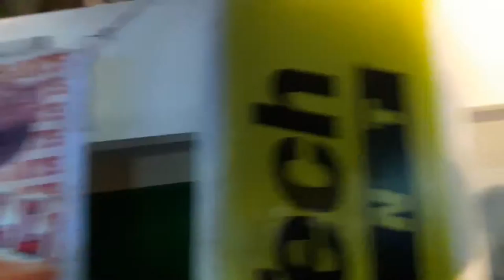ATS ARUN TEA STALL KOLKATA